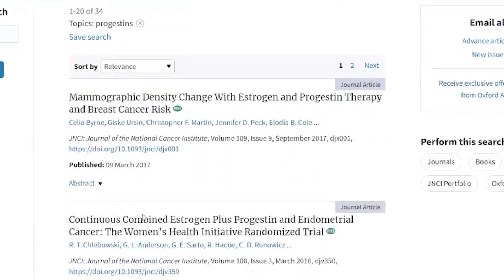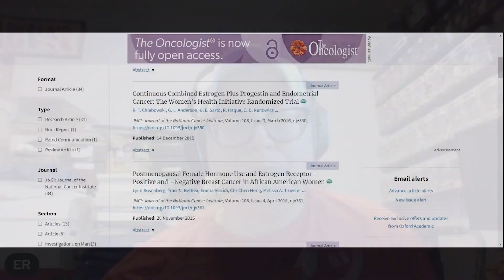Is Amberlynn Taking A Weight Loss Drug And Not Telling Us?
Amberlynn gives some health updates that she's been holding back.